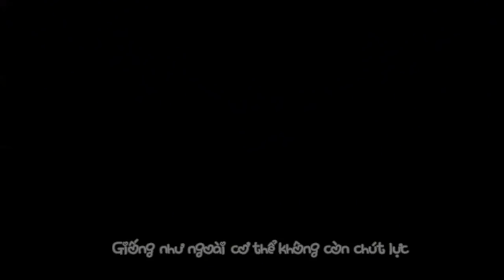[VIETSUB] Quảng cáo khăn bông cho phụ nữ |Vương Tuấn Khải (TFBOYS)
Hai giây đầu anh cười tự nhiên liên tưởng tới Phú Sát Hoàng Hậu trong Diên Hy Công Lược =)))) Cười thánh thiện :v
Sau một hồi buôn giấm, son, muối, máy tính, dồ ăn vặt, điện thoại, kính, giày,. anh nhà tiếp tục thử nghiệm quảng cáo Khăn bông kiếm tiền nuôi 2 đứa em ở nhà =))))
P/s: Mai mị kiểm tra Hóa Anh kết hợp, cúng mị!